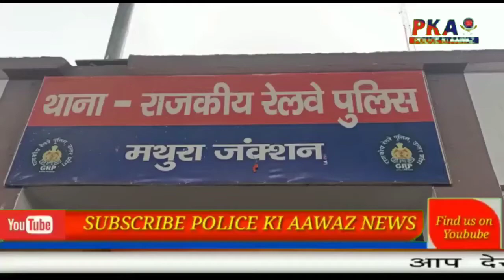फिरोजाबाद से मासूम बच्चे को सकुशल किया बरामद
मथुरा जंक्शन के प्लेटफार्म नंबर 8 से बच्चा चोरी होने की घटना सामने आई थी, 24 अगस्त को बच्चा चोरी की पूरी घटना सीसीटीवी कैमरे में कैद हो गई थी,आरोपी मथुरा जंक्शन के प्लेटफॉर्म से बच्चा चोरी कर मौके से फरार हो गया था, इस दौरान बच्चे की मां सो रही थी,पुलिस ने बताया था कि प्लेटफॉर्म नंबर-8  पर एक महिला राधा पत्नी करण निवासी ग्राम प्रखंड थाना फरह जिला मथुरा अपने 7 महीने के मासूम को लेकर सो गई हुई थी, इसी का फायदा उठाकर आरोपी ने घटना को अंजाम दे डाला, स्टेशन में लगे सीसीटीवी फुटेज में दिखा कि देर रात एक शख्स स्टेशन पर आया और फिर उसने आसपास देखा, महिला को सोता देख आरोपी बच्चे को उठाकर वहां से निकल गया, तब से पुलिस आरोपी की तलाश कर रही थी, जीआरपी पुलिस द्वारा शातिर चोर के फोटो सोशल मीडिया पर पहचान के लिए वायरल किए गए थे, मासूम बच्चे की बरामदगी के लिए 6 टीमों का गठन किया गया था, जीआरपी और आरपीएफ पुलिस ने कई जगहों पर दबिश भी दी थी, पुलिस एक के बाद एक कड़ी जुड़ती चली गई और उसके बाद पुलिस ने फिरोजाबाद से मासूम बच्चे को सकुशल बरामद कर लिया,

पुलिस द्वारा पूछताछ के दौरान हाथरस निवासी बाँके बिहारी हॉस्पीटल के संचालक डाक्टर दम्पत्ति द्वारा बताया गया कि साहब हम लोग अपने भौतिक एवं आर्थिक लाभ के लिये मानव तस्करी /बच्चा चोरी करने से लेकर बेचने तक का एक सुसंगठित गिरोह चलाते हैं, जिसमें गैंग के कुछ लोग बच्चे चोरी करते हैं, तथा कुछ लोग हमारे पास निसंतान दम्पत्ति/बच्चा चाहने वाले ग्राहकों को लाते हैं, जिनसे हम लोग मोटी रकम पर सौदा कर चोरी किये हुए बच्चों को बेच देते हैं। हम लोग मुख्यतः लावारिस बच्चों को  चोरी करके बेचते करते हैं, परंतु जब कोई लावारिस बच्चा नहीं मिलता है, तो रेलवे स्टेशन/बस स्टैण्ड आदि स्थानों पर छोटे बच्चों की रैकी कर, बच्चे के माता पिता से नजर बचाकर बच्चे की चोरी कर लेते हैं और जरुरत मंद दम्पत्ति जो पहले से ही हमारे सम्पर्क में होता है, को चोरी किया हुआ बच्चा बेच देते हैं। साहब विमलेश, पूनम(ANM) का कार्य करती हैं उन्हें इस प्रकार के ग्राहक आसानी से मिल जाते हैं। यह काम हम लोग कई सालों से कर रहे है। दिनांक 24 अगस्त को रेलवे स्टेशन मथुरा जं. से इस बच्चे को दीप कुमार द्वारा चोरी किया गया था, जिसे हम लोगों ने फिरोजाबाद निवासी दम्पत्ति विनीता अग्रवाल पत्नी कृष्ण मुरारी अग्रवाल को 1 लाख 80 हजार रुपये में बेचा था, पुलिस ने बच्चा चोरी करने वाले गिरोह के 8 सदस्य दीप कुमार, पूनम, मनजीत, विमलेश, डॉक्टर प्रेम बिहारी, डॉक्टर दयावती, कृष्ण मुरारी और विनीता अग्रवाल को गिरफ्तार किया है, बच्चा चोरी करने के बाद चोरों ने बच्चे को फिरोजाबाद की रहने वाली विनीता अग्रवाल पत्नी कृष्ण मुरारी अग्रवाल को बेचा था, मासूम बच्चे आज जीआरपी पुलिस ने बरामद कर लिया, वही अपने बच्चे को पाकर माता पिता अपनी खुशी जाहिर करते हुए पुलिस को धन्यवाद दिया,

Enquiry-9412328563